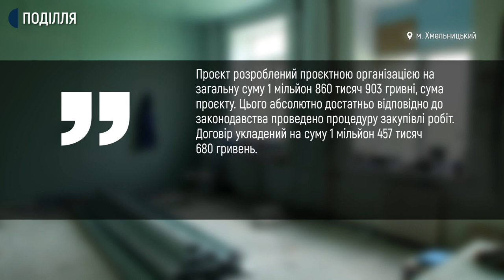У Хмельницькій міській лікарні планують відкрити відділення амбулаторного гемодіалізу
Десять нових місць очищення крові для пацієнтів з хронічною нирковою недостатністю планується відкрити у відділенні амбулаторного гемодіалізу Хмельницької міської лікарні.  Про це кореспондентам Суспільного розповів його завідуючий Віталій Онуфран. За його словами, для розширення відділення на другому поверсі приміщення лікарні роблять ремонт.